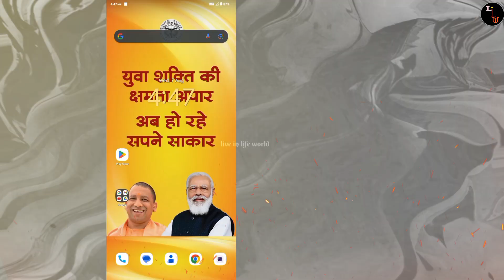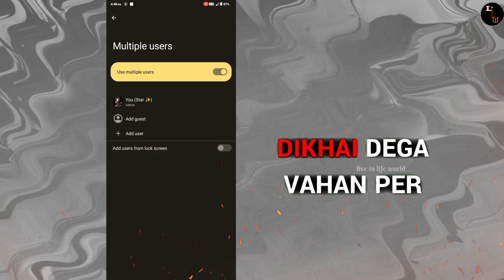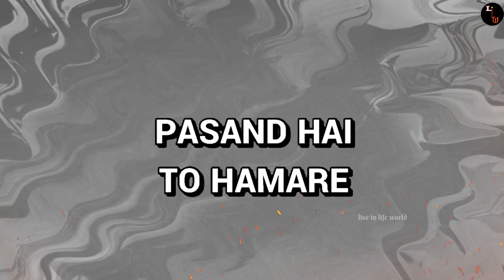Lava z33 wallpaper change || योगी और मोदी का Wallpaper कैसे हटाएं - UP Free mobile phone Yojna.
How To Remove Wallpaper From Yogi Smartphone Or Tablet

Yogi Smartphone se wallpaper

yogi free smartphone change wallpaper | Technology Group

How to remove Yogi ji wallpaper from free smart phone -
 how-to-remove-

HOW TO REMOVE YOGI MODI WALLPAPER PHOTO,

How To Remove Yogi and Modi Wallpaper In Mobile or Tablet,

100% Remove Modi ji and yogi Ji wallpaper for Smartphones,

how to remove yogi wallpaper for phone,

up smartphone se yogi modi ka photo kaise hataye,

how to remove yogi modi wallpaper photo from smartphone,

Up free smartphone se Yogi ji ki photo kaise hataye

tablet and smartphone
YOGI WALLPAPER CHANGE KAISE KARE

Remove Modi Ji and Yogi Ji Wallpaper From Smartphones and Tablets

0:00​ Introduction
0:44​ How it works
01:05​ step

photo wallpaper,
wallpaper photo,
yogi ka photo kaise hataye tablet uses,
yogi smartphone wallpaper change,
Yogi ka photo kaise bataye
Yogi ka photo kaise bataye mobile se
Yogi ka photo kaise bataye tablet se
Yogi ka photo kaise bataye phone se

yogi smartphone ka wallpaper kaise change kare | yogi smartphone software | 500% working 😱

सरकारी फ़ोन से Restriction कैसे हटाये 🔥 l Remove Restriction In UP Government Phone / Tablet

REMOVE YOGI MODI WALLPAPER YOGI SMARTPHONE YOJNA | SAMSUNG A03S WALLPAPER CHANGE 100% WORKING TRICK

Remove Modi Ji and Yogi Ji Wallpaper From Smartphones and Tablets📱@Mad About Technology

How to remove Modi Yogi Wallpaper From Smartphone & Tablet | Yogi Modi Wallpaper change kaise kare

Up Free Smartphone Wallpaper change kare 100% Sure without any app

how we remove yogi pics from tablet || योगी जी

How To Remove Modi Wallpaper || How To Remove Modi Yogi Wallpaper

How to remove wallpaper from Yogi smartphone or tablet || up phone yojana ka wallpaper kaise hataye

UP Free Phone Review & Unboxing l UP Free Tablet l Yogi Free Phone Review

Yogi smartphone unboxing | up free phone unboxing | yogi smartphone review

Yogi ji ka wallpaper permanently kaise hataye

how to change yogi wallpaper in tablet | yogi ji ka wallpaper kaise hataye | up free tablet & phone

Remove Yogi wallpaper on UP Govt Samsung, Lava and Acer phone and tablet permanently | 100% working

How To Photo Remove CM Yogi Adityanath,Tab & Phone? || टैबलेट से फोटो हटाने का बहुत ही आसान तरीका?

How To Remove Yogi Modi Wallpaper Smartphone And Tablet chenge#yotube​ wallpaper​

Up Free Smartphone/Tablet VS Real Samsung A03S and Tab A7 Lite Both same but what Differences In It🤔

UP Government Free Smartphone For Students Unboxing⚡⚡ | Yogi Ji Free Smartphone Unboxing

A big problem Came UP Government Free Smartphone ! | Free Smartphone/tablet yojana

HOW TO CHANGE WALLPAPER OF UP GOVERNMENT TABLET AND MOBILE PHONE. योगी और मोदी की फोटो कैसे हटाये।

CM yogi phone distribution sumsung A03s in ekana stadium Lucknow

How To Change Wallpaper in Samsung Galaxy A03s | Samsung A03s Change Wallpaper |

Modi Yogi ka wallpaper kaise hataye || Remove Modi and Yogi Wallpaper From Smartphones and Tablets📱

Security Policy Restricts You From Changing Wallpaper Samsung a03s How To Change Wallpaper

sksahiltech​ टेबलेट के वॉलपेपर तुरंत हटाए remove official wallpaper permanently without hard reset.

how we remove yogi pics from tablet || योगी जी का फोटो कैसे हटाएं फोन से| @MJK Digital

New Trick How To Photo Remove CM Yogi Adityanath,Tab & Phone? || legal information Not click ?

Yogi smartphone not working Whatsapp problem solution samsung galaxy a03

up govt smartphone unboxing 2022 | Samsung Galaxy A03 Unboxing | Free Smartphone Unboxing UP Govt

Install WhatsApp In Yogi Smartphone⚡⚡ | UP Free Smartphone Me Watsapp Kaise Install Kare

How To Remove Yogi and Modi Wallpaper In Mobile or Tablet | योगी और मोदी की फोटो कैसे हटाये || TIE

Samsung Galaxy SM - A035F / A03 Screen Lock & Factory Reset Unlock FRP Remove Without PC
how to remove yogi ji photo from mobile

smartphone se modi yogi ka photo kaise hataye
yogi ji ka wallpaper kaise hataye
yogi wale phone ka wallpaper kaise hataye
yogi modi ka photo kaise hataye mobile se